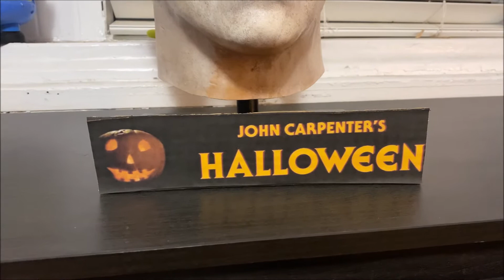Halloween 1978 Tots Rehaul by Mrzombieworkshop